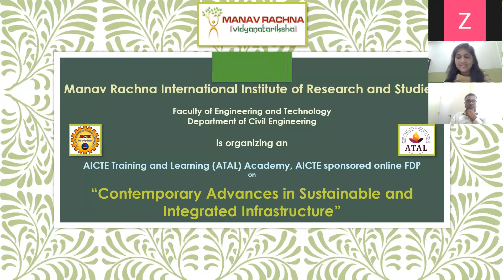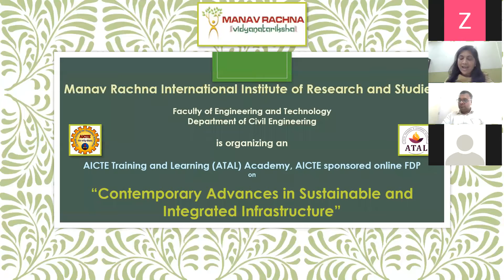Valedictory Session of AICTE sponsored Five Days Online FDP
Catch a glimpse of the valedictory session of the Department of Civil Engineering, Faculty of Engineering and Technology organized AICTE sponsored Five Days Online Faculty Development Program (FDP) on “Contemporary Advances in Sustainable and Integrated Infrastructure” from August 2 to 6, 2021.